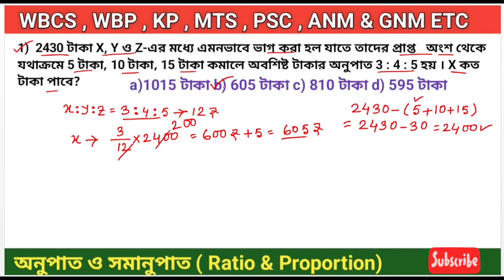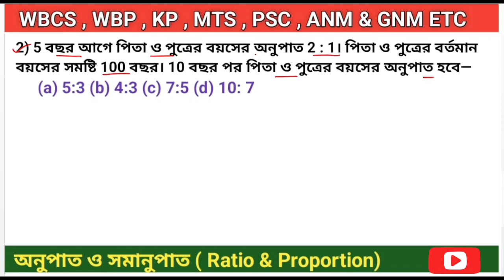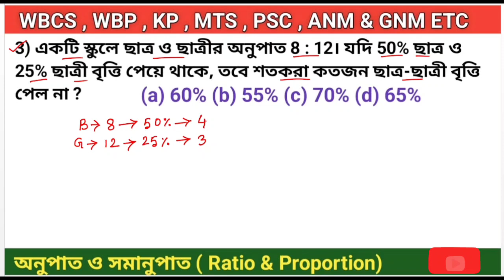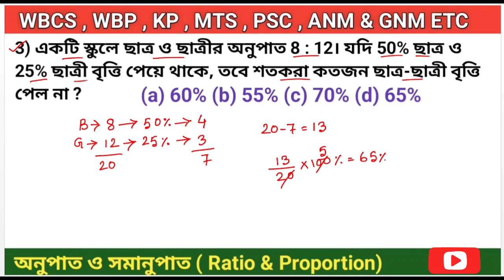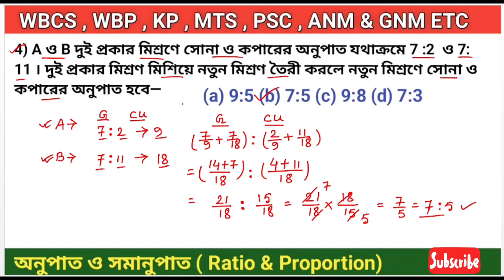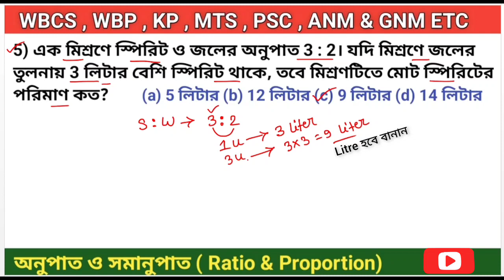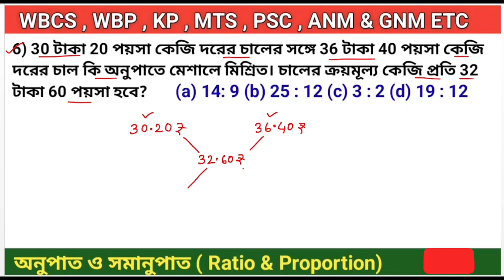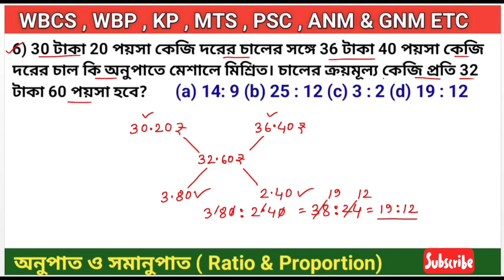অনুপাত ও সমানুপাত ( Ratio & Proportion Math ) / math for all competetive exam / wbcs , wbp , kp etc